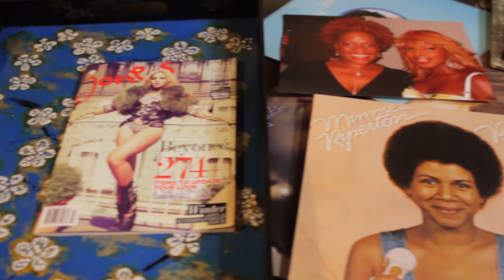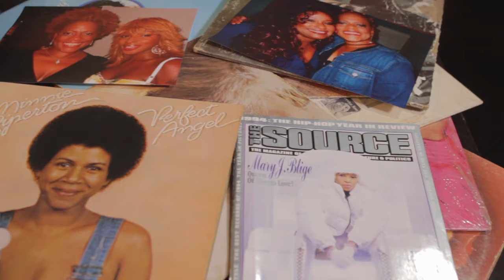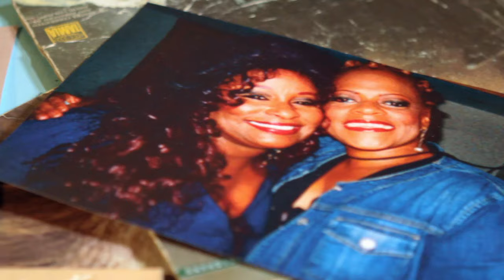KAREN BERNOD - Soul Pioneer (Single Edit) - OFFICIAL MUSIC VIDEO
The official music video for KAREN BERNOD's single Soul Pioneer, a musical love letter to performers who paved the way. From the forthcoming album PlantingSeeds.

SOUL PIONEER written by Karen Bernod & Void Project

MUSIC VIDEO
Executive Producer - Karen Bernod
Project Manager/Extra - DeWayne Snype
Co-Director/DP/Editor - Tine Fields
Producer/Co-Director/Art Direction - Uhura Hawkins
AD/Production Coordinator - Shareese Thompson
Gaffer - Rachel Adkins
Grip/Playback/Sound - Mark Chapman
Production Assistant - Anthony Brito
Production Assistant - Brian Matthews
Production Assistant - Tsunami Roberts
Make-Up - Bianca Butler
Hair - Diahann Green
Craft Services - Soeurette Ligonde
Extra/Bartender - Renee Cox

Special Thanks -
Frantz Mettelus, Owner - Rustik Tavern, Brooklyn NY
Meg Bednarczyk & Rudy Charles, Staff - Rustik Tavern
Chris Beck - Selected Artwork
Taylor Crews - Poster Art
Greg & Dana Spooner
K041 LLC